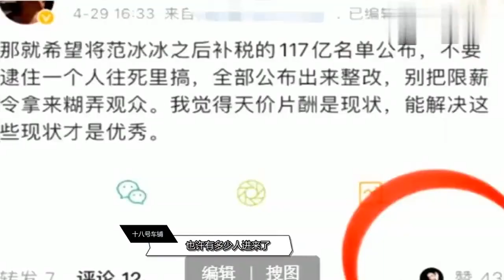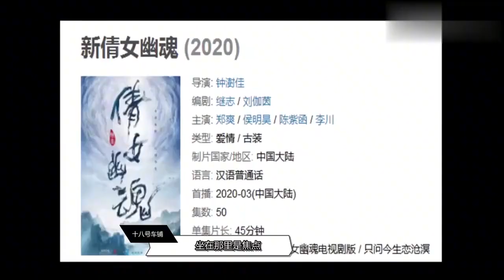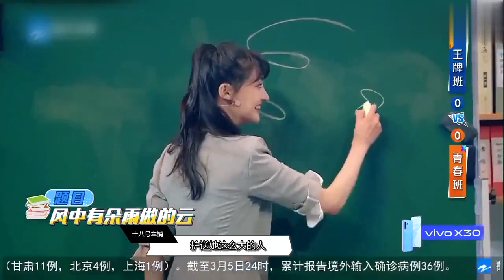看到郑爽被查，范冰冰直呼不公平！有些东西早该曝光